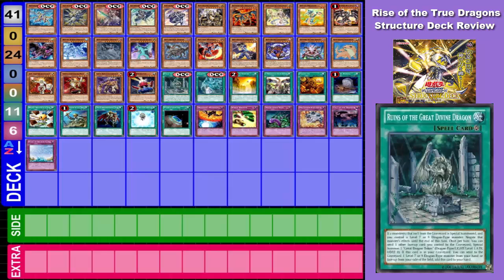TBT: Blue Eyes Support? - Rise of the True Dragons Structure Deck Review Yu-Gi-Oh! (German/Deutsch)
euda heute ein Review zu dem Rise of the True Dragons Structure Deck
sind dies wirklich die "wahren" Drachen? werden sie die EM beinflussen? kann man sie mit Blue Eyes mischen?
bleibt auf dem laufenden über unsere Facebook Seite:
unsere Blog Artikel auf Gate to the Games:
hier könnt ihr uns treffen - Funtainment München:
FUNtainment GmbH
Landwehrstr. 12a - 14
80336 München
ausgestattet von Ultimate Guard:
unsere Händler des Vertrauens:
►Zombiezocker - einer der Top Yu-Gi-Oh! Einzelkarten Händler:
►Karten-Salon - der Ebay Spezialist für Fußballsticker uvm:
-thanks